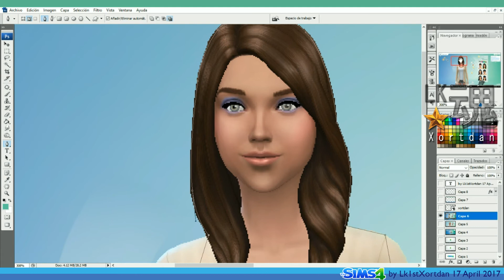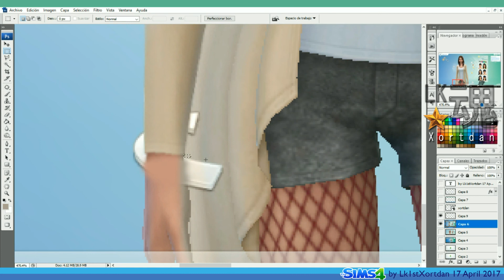Los Sims 4 Creando a Esmer Schlafen | 2017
Roiworld murió pero en esta ocasión les traigo a quien estará ocupando el lugar de esas hermosas muñequitas que tanto me gustaban.

❖❖❖❖❖Lk 1st Xortdan❖❖❖❖❖❖❖❖❖❖❖❖❖❖❖❖
❖ Mi room publico en IMVU: